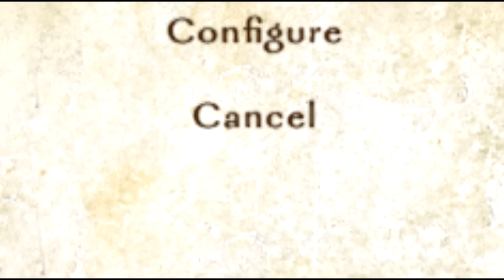Mountainblade: Dub Edition